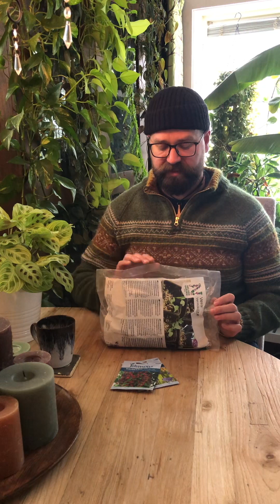Litt om frøspiring og lys- og mørkespirende frø. 🌱